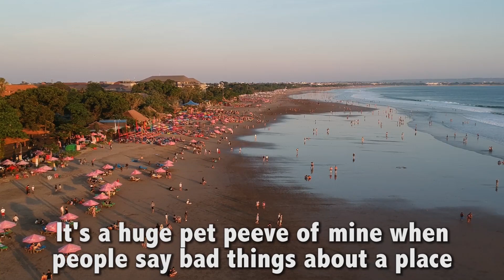Do Tourists Ruin Travel? | Angkor Wat, Cambodia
This morning, I woke up at 4AM to watch the sunrise over Angkor Wat, and I was quickly accompanied by 6,000 tourists, pushing and shoving their way to get the perfect shot of the temple's reflection over the pond.

The truth is, this situation exists at any big landmark/tourist attraction that is located in an easily accessible country.  Tourists are everywhere.

BUT IS THIS SUCH A BAD THING?

Too many people speak negatively about 'touristy places' -- like Bali or Bangkok. But do you realize how important tourism is for these local economies? Moreover, do you realize WHY a place becomes touristy in the first place? Because it is THAT amazing to see!

This video explains my opposing argument about why tourists DO NOT ruin travel. I'd love to hear your thoughts on this matter.

Want $30 off your next hotel booking? ... (You will get $30 credited to your account immediately after your stay)

Want $30 off your next hotel booking? Use the link below (This is not spam, you will get $30 credited towards your account after your stay is complete)